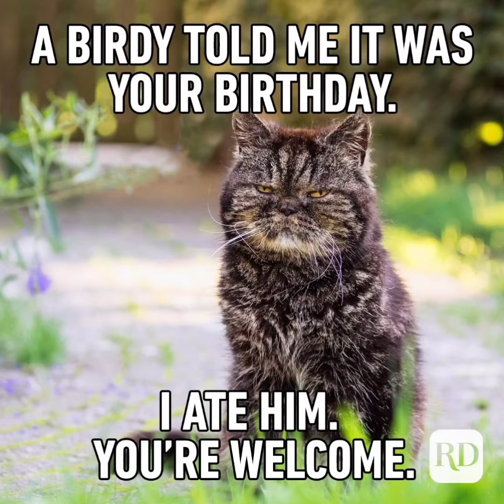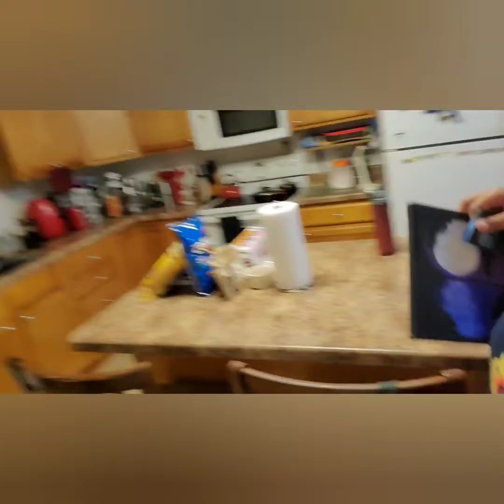CHEERS to my birthday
Celebrating my 40th birthday.